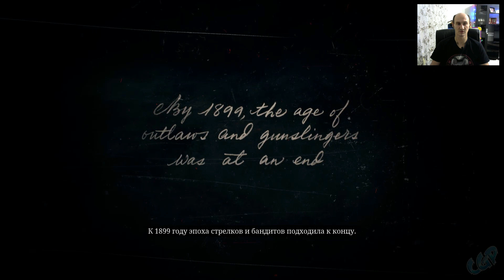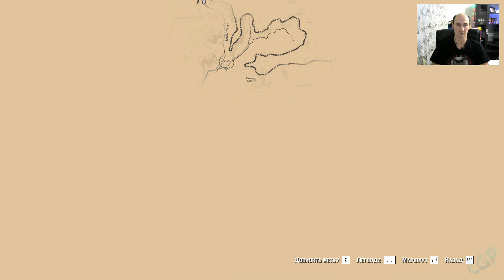Red Dead Redemption 2 ► Снег, холод и дикий запад! Прохождение игры - [1]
Прохождение игры Red Dead Redemption 2

Америка, 1899 год. Эпоха Дикого Запада клонится к закату, по мере того как законники выслеживают остатки бандитских группировок. Тех, кто упорствует и не сдается, ждет смерть.
Подкинуть монетку на чай можно сюда: 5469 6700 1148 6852 - Сбер.

После катастрофически неудачного ограбления в западном городке Блэкуотер Артур Морган и банда Ван Дер Линде вынуждены пуститься в бега. Скрываясь от дышащих в спину федеральных агентов и лучших в стране охотников за головами, банде придется жить грабежами, кражами и перестрелками в разных уголках суровой центральной части Америки. Банда того и гляди распадется из-за обострившихся внутренних разногласий, поэтому Артуру необходимо выбрать между собственными убеждениями и преданностью взрастившей его банде.

Благодаря новым графическим и техническим улучшениям для более глубокого погружения в игре Red Dead Redemption 2 для ПК в полной мере используются возможности ПК с целью воплощения в жизнь каждого уголка этого огромного, насыщенного деталями мира, включая увеличенное расстояние прорисовки, более высокое качество глобального освещения и рассеянного затенения, обеспечивающее улучшение дневного и ночного освещения; улучшенные отражения и более глубокие тени с более высоким разрешением на любом расстоянии; тесселяцию текстур деревьев и более качественные текстуры травы и меха, за счет которых животные и растения выглядят еще реалистичнее.

Кроме того, Red Dead Redemption 2 для PC поддерживает технологию HDR, разрешение 4K и выше, конфигурации с несколькими мониторами, широкоэкранные мониторы, более высокую частоту кадров и не только.
Red Dead Redemption 2 для ПК также включает дополнительный контент сюжетного режима, в том числе задания для охотников за головами, бандитские логова, оружие и многое другое; а также бесплатный доступ к многопользовательскому живому миру Red Dead Online со всеми ранее выпущенными улучшениями и новейшими материалами, делающими онлайн-игру еще увлекательнее, включая «Промыслы на фронтире» с особыми ролями охотника за головами, торговца, коллекционера и многое другое.

Red Dead Redemption 2 для ПК — это лучший способ сыграть в одну из самых высоко оцененных критиками игр всех времен, получившую более 175 наград «Игра года» и более 250 оценок «Отлично».